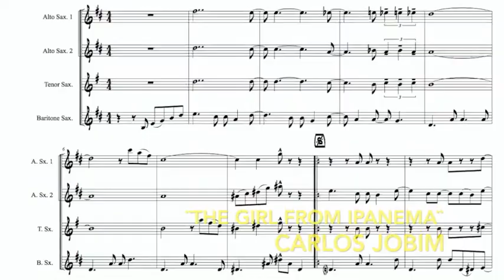THE GIRL FROM IPANEMA.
Es una canción de bossa nova compuesta en 1962, con letra de Vinícius de Moraes y música de Antônio Carlos Jobim, originalmente bajo el nombre de "Menina que passa" y pensada para una comedia musical titulada Dirigível, una obra en la que estaba trabajando Vinicius. El 19 de marzo de 1963 se realizó la grabación para la discográfica Verve por Stan Getz y João Gilberto, con Tom Jobim al piano, que luego saldría en el LP "Getz/Gilberto".
En 1963, Norman Gimbel adaptó la letra al inglés y la grabación de Astrud Gilberto, João Gilberto y Stan Getz (rebautizada "The Girl from Ipanema") se convirtió en un éxito mundial.
Esta versión para cuarteto de saxofones incluye un solo escrito.